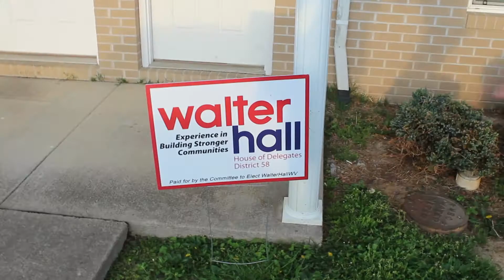Weird Avenue (FUCC NEWS)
F.U.C.C. News: For Understanding Common Critical issues